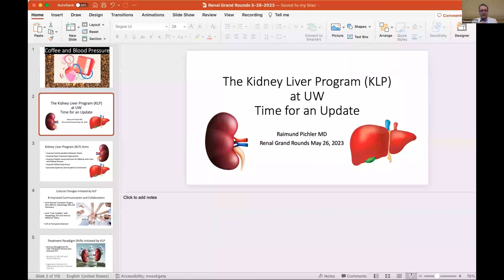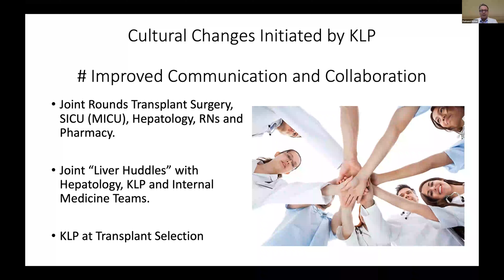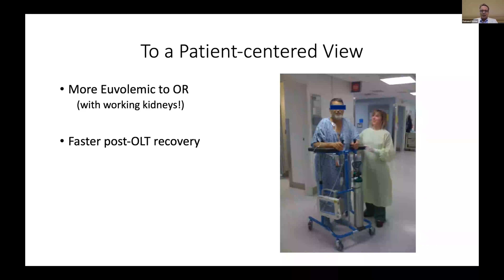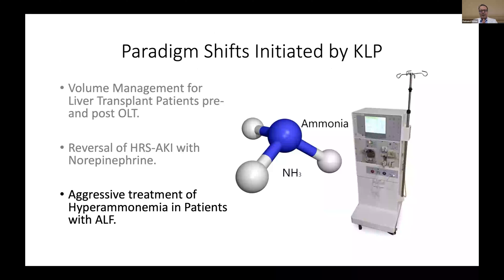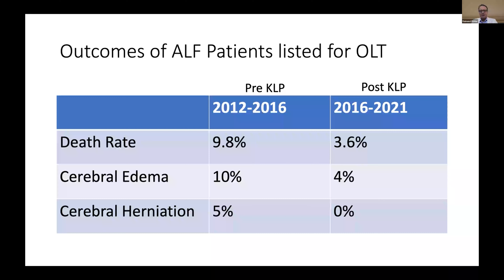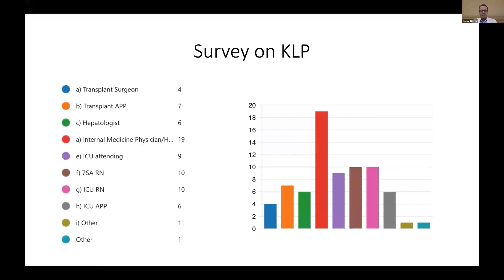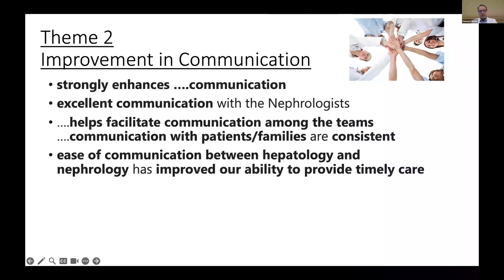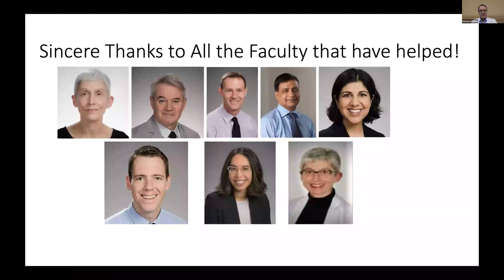Raimund Pichler, MD - The Kidney-Liver Program at UW: Time for an Update!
University of Washington Nephrology Grand Rounds - May 26, 2023